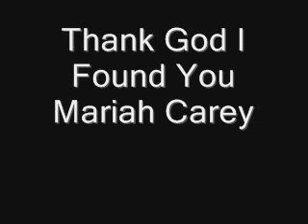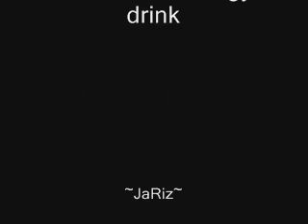Shelea Apao( unfinished )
Shelea!

~Bregeded~